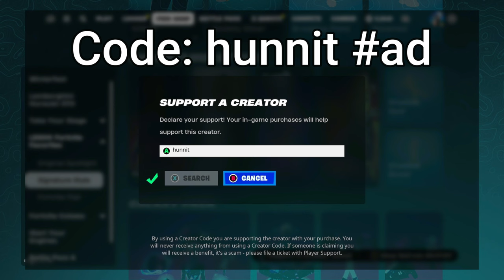46 Elimination Solo Vs Squads "Build" WINS Full Gameplay (Fortnite Chapter 5)